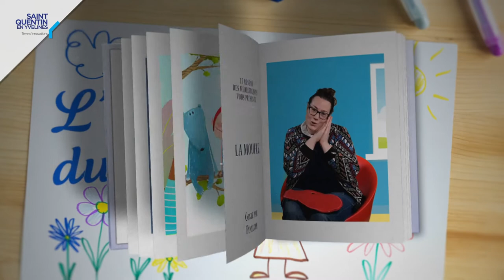CONTE en ligne - La moufle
Dans la neige glacée, une moufle rouge a été abandonnée. Une aubaine pour tous les animaux frigorifiés. Mais ne va-t-elle pas finir par éclater ?

Raconte tapis
Conteuse : Pénélope